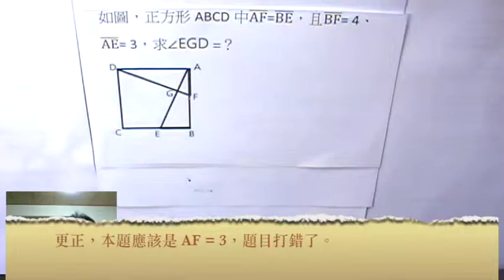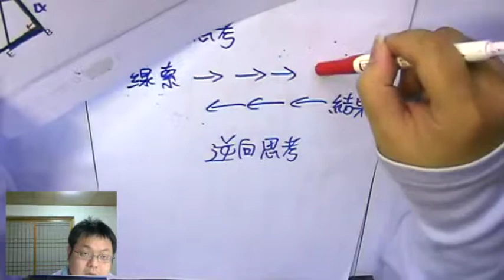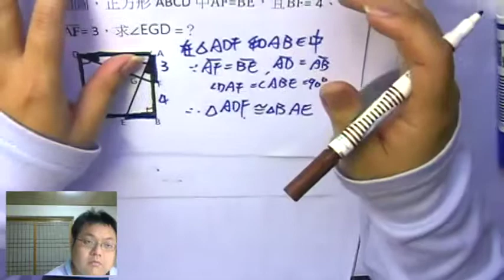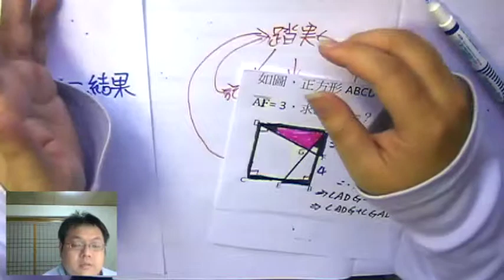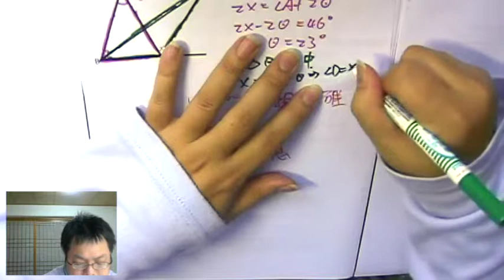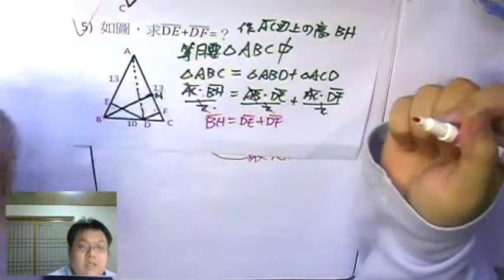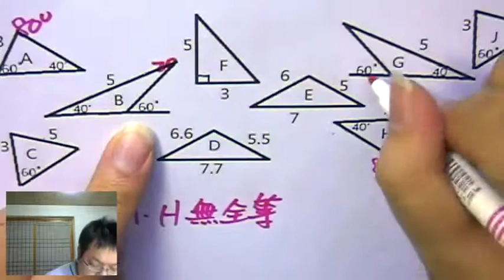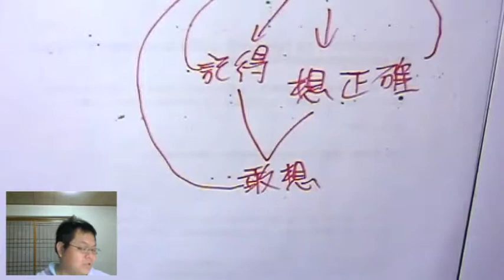【幾何證明 的思考方法】有熊老師陪你教數學 國二下第33集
本集：「順向思考、逆向思考」、「數種幾何證明 進階練習」
上集作業詳解：